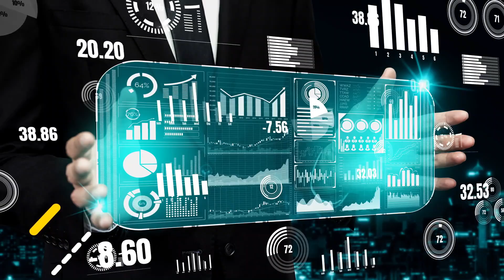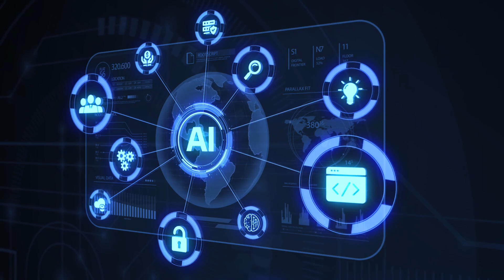AI in Agriculture - The Future of Farming 🌾 | Gupshup Aur Gyan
🌾 AI in Agriculture: Revolutionizing Farming for a Sustainable Future 🌾

In today’s video, we dive deep into how Artificial Intelligence (AI) is transforming agriculture, bringing about a new era of smart farming. From automated irrigation systems to precision farming and disease detection, AI is set to revolutionize the way we grow our food.

🔍 What You’ll Learn:

What is AI and how it works in agriculture
The key benefits of using AI in farming
Real-world applications of AI, including robotics and crop monitoring
The challenges farmers face in adopting AI technology
The future of AI in creating a sustainable farming environment
Whether you’re a farmer looking to implement AI on your farm or just curious about the future of farming, this video is for you!

📈 Why Watch?
Learn how AI can help increase crop yields, reduce costs, and ensure sustainable practices. Discover how even small-scale farmers can start to implement AI technologies to improve their farming operations.

👨‍🌾 Join the Conversation:
We’d love to hear from you! Have questions about AI in agriculture? Want to share your thoughts or experiences?

ABOUT:
गपशप और ज्ञान Channel में आप सभी का स्वागत है। इस Channel पर आपको मिलेंगे gupshupaurgyan के Podcast Highlights. यहाँ आप हर क्षेत्र के लोगो से मिलेंगे। उनसे जुडी बातें करेंगे। जिस आप personal and professional बातें जानेंगे. उनके बारे में जान कर अपने Knowledge के Hunger को Satisfy कर सकते हो।